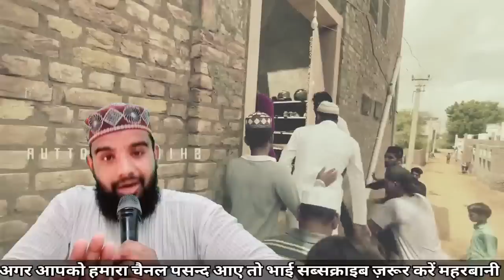Shihab Chottur hajj Journey | आज फिर दिल जीता शिहाब भाई ने Shihab Chottur live location 27 August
Hi,

Shihab Bhai Ki Right location
Shihab Chottur is waqt kaha tak pahunche

Shihab Bhai 27 August ko kaha Pahunche
Shihab Chottur 27 August Ki Live Location
Shihab Chottur Ki Live Location 27 August
Aaj Shihab Bhai Kaha Tak Pahunche
Shihab Bhai Ki Aaj Ki Location kya Hai

namaz, islam, ajmer, rajasthan, पंडित, शिहाब भाई, शिहाब भाई हज, shihab paidal haj yatra, ajmer shareer, शिहाब अजमेर, शिहाब हज यात्रा, shihab bhai, shihab haj yatra, khadim, ajmer shareef, godi media exposed, shihab chottur, muslim news

hajjtravel, shihab Makka, hajj shihab, shihab Mecca, Shihabchottur, Shihabchotturlive, shihabchotturtravel, Shihab chottur, shihab Malappuram